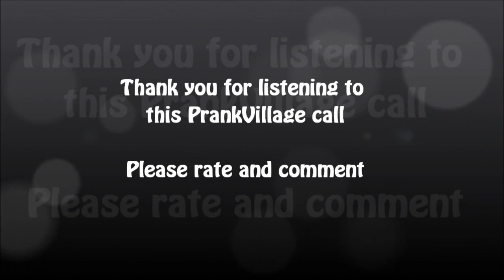Arnold reserves a table at a restaurant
Arnold wants to make up for his family, so he calls a restaurant and reserves a table.